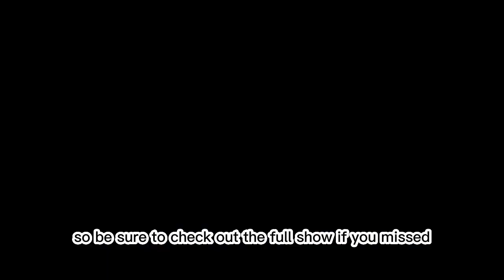Unbelievable Gaming Revealed at Playstation Showcase!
In this video, we're going to be looking at some unbelievable gaming that's coming to the Playstation showcase!

From new and upcoming games to old classics, there's something for everyone in this PlayStation showcase! And we're not just talking about video games – we're also taking a look at some of the latest and greatest PS4 accessories! So whether you're a gamer or not, this showcase is a must-watch!
In this video, we're going to be looking at some unbelievable gaming that's coming to the Playstation showcase!From new and upcoming games to old classics, there's something for everyone in this PlayStation showcase! And we're not just talking about video games – we're also taking a look at some of the latest and greatest PS4 accessories! So whether you're a gamer or not, this showcase is a must-watch!